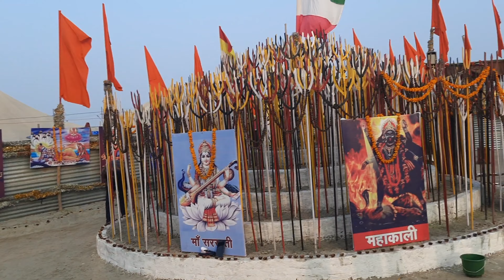श्री 1008 योग सम्राट शिवयोगी बालयोगी बाल ब्रम्हचारी स्वामी 🙏🙏|प्रयागराज माघ मेला